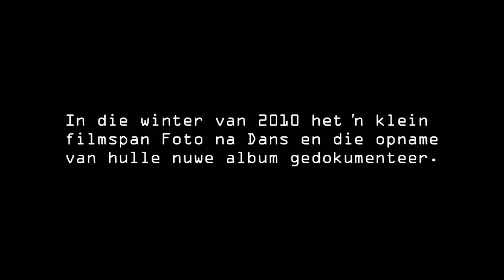Foto Na Dans - Die Vloed Mokumentêr - EP 1/5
'n 5-delige dokumentêre reeks oor Foto Na Dans en die maak van hul nuwe album Die Vloed.
Produced by Testify Films
Concept by Jacques Koudstaal
Directed by Jaco Smit
Written by Jaco Smit & Jacques Koudstaal
Camera by Jacques Koudstaal
Edited by Jacques Koudstaal
Art Direction by Eugene Hayman
Sound Design by Neil Basson
Graphics & Designs by Eugene Hayman